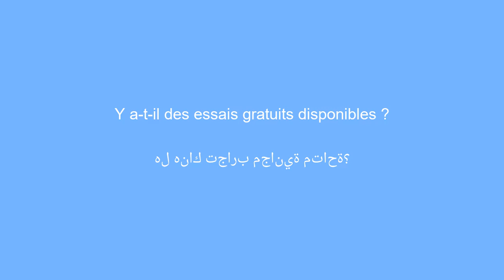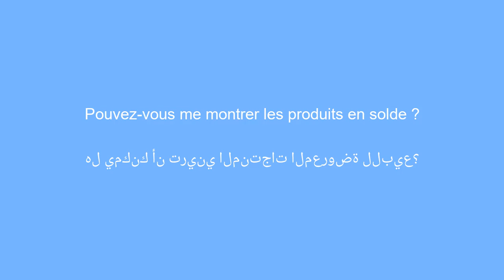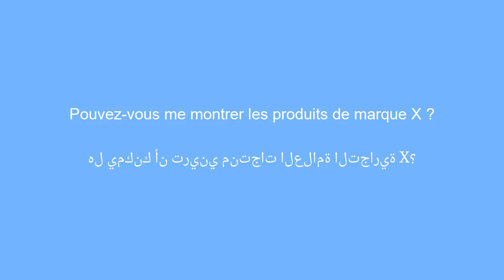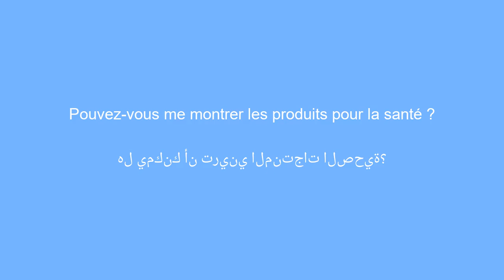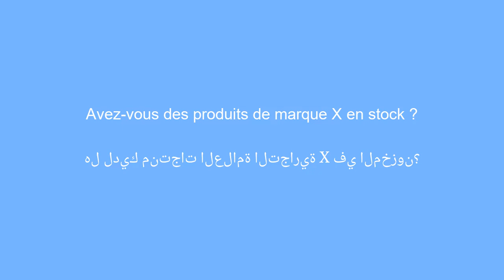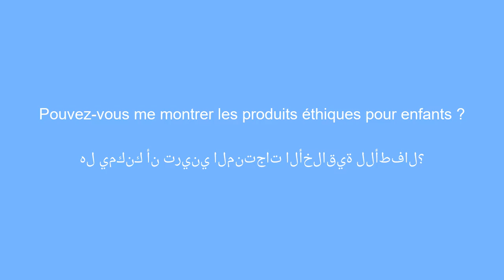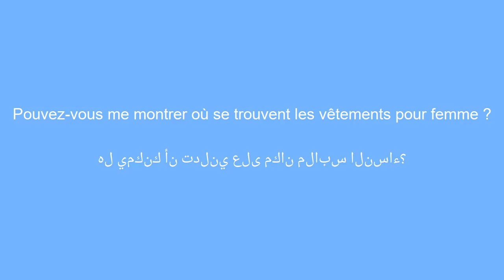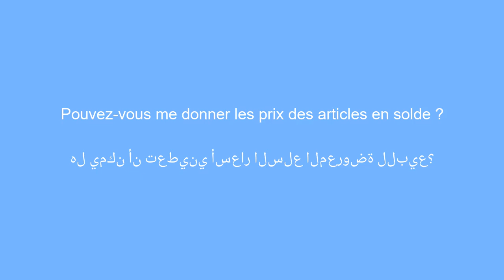50 phrases incontournable en arabe a connaitre en magasin - 5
Apprenez les 50 phrases incontournables en Arabe pour votre prochaine visite en magasin. Obtenez des astuces pratiques pour naviguer dans le magasin et vous exprimer efficacement en Arabe